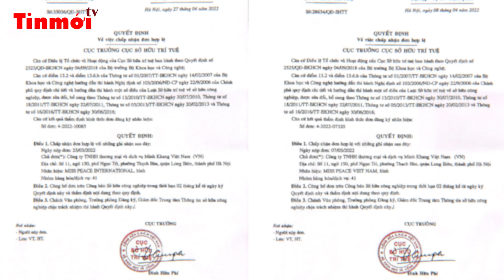“Bội thực” hoa hậu ở Việt Nam: Chỉ 1 đêm có đến 2 Tân Hoa hậu | Tin mới TV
Tin giải trí | Tin mới TV |
Chưa bao giờ sân chơi sắc đẹp của Việt Nam lại sôi động như năm 2022. Theo thống kê sơ bộ, tính trong phạm vi toàn quốc đã có hơn hàng chục cuộc thi được tổ chức mỗi năm, chưa kể các cuộc thi quy mô nhỏ lẻ cấp tỉnh hay thành phố. Nhìn chung, Việt Nam có khoảng gần 50 cuộc thi lớn nhỏ được tổ chức trong năm nay.
Trong đó, một số cuộc thi sắc đẹp lớn, có thể kể tên như Hoa hậu Việt Nam, Hoa hậu Hoàn vũ Việt Nam, Hoa hậu Thế giới Việt Nam, Hoa hậu Hòa bình Việt Nam. Những sân chơi nhan sắc khác đều khởi phát trong năm 2022 và hiện diện ở đủ mọi lĩnh vực: Hoa hậu Thể thao Việt Nam, Hoa hậu Du lịch Việt Nam Toàn cầu, Hoa hậu Doanh nhân Hoàn vũ, Hoa hậu Quý bà Việt Nam Toàn cầu, Hoa hậu Quý bà Liên Hợp Quốc Việt Nam, Hoa hậu Môi trường Việt Nam, Hoa hậu Du lịch biển Việt Nam,…